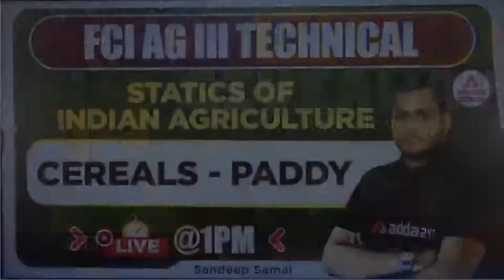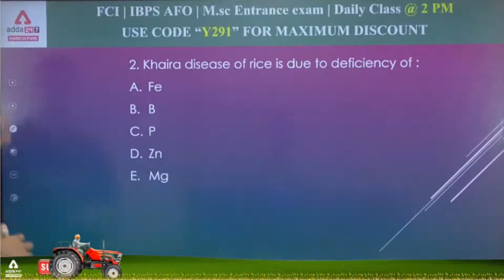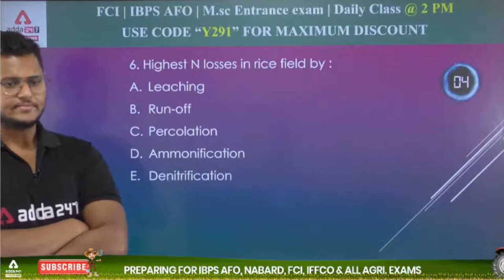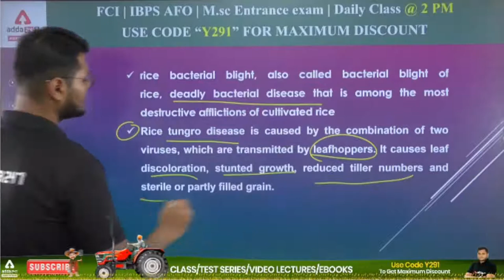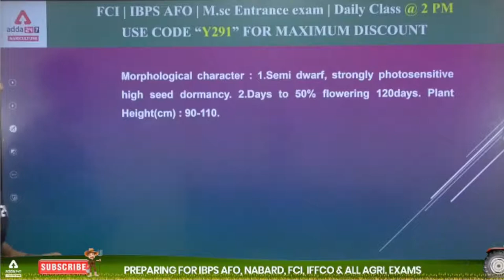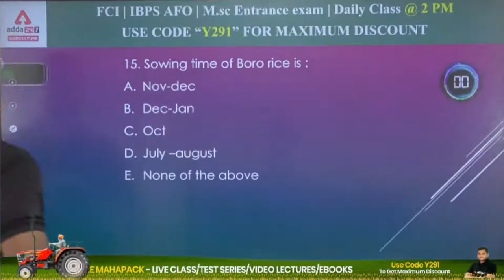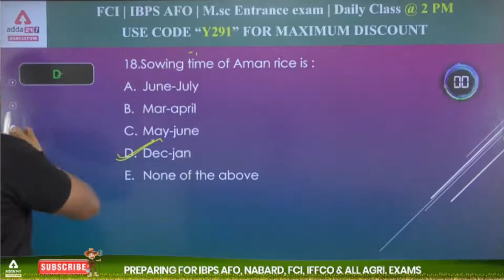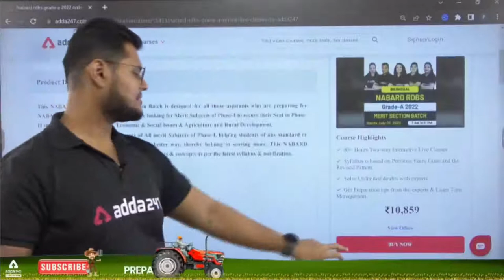FCI AG 3 Technical | Statics of Indian Agriculture | Cereals - Paddy By Sandeep Samal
09.00 AM  - Current Affairs | Agri Current Affairs

10.00 AM - IBPS AFO I IFFCO AGT | NABARD | FCI
11.00 AM - IBPS AFO I IFFCO AGT | NABARD | FCI

12.00 PM - FSSAI CBT 2 | New Pattern | Food Science | Food Preservation | Food Microbiology

01.00 PM - FCI AG 3 Technical | Agriculture | Botany | Chemistry | Physics | Chemistry

03.00 PM - NABARD  Grade A 2022 | Decision Making
03:30 PM - NABARD Grade A 2022 | English
04.00 PM - NABARD Grade A 2022 A | Maths
04.30 PM - NABARD Grade A 2022 A |  Reasoning
05.00 PM - NABARD Grade A 2022 | Agriculture ARD
05.30 PM - NABARD Grade A 2022 | General Awareness
06.00 PM - NABARD Grade A 2022 | ESI
06.30 PM - NABARD Grade A 2022 | Generic
07.00 PM - NABARD Grade A 2022 | Computer